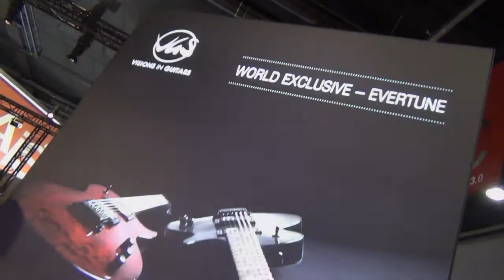Musikmesse 2013 News: VGS Guitars Soulmaster 7 String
Musikmesse 2013: Die Firma VGS Guitars präsentiert die neue Soulmaster 7 in Frankfurt. Wir waren mit einem Video-Team am Stand!